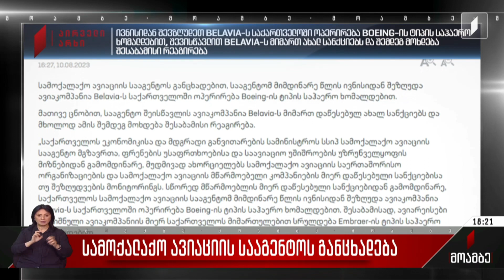სამოქალაქო ავიაციის სააგენტოს განცხადება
განცხადებას ავრცელებს სამოქალაქო ავიაციის სააგენტო. უწყების ინფორმაციით, მიმდინარე წლის ივნისიდან საქართველოში შეიზღუდა ავიაკომპანია Belavia-ს ოპერირება Boeing-ის ტიპის საჰაერო ხომალდებით.
მათივე ცნობით, სააგენტო შეისწავლის ავიაკომპანია Belavia-ს მიმართ დაწესებულ ახალ სანქციებს და მხოლოდ ამის შემდეგ მოხდება შესაბამისი რეაგირება. „სააგენტო მგზავრთა, ფრენების უსაფრთხოებისა და საავიაციო უშიშროების უზრუნველყოფის მიზნებიდან გამომდინარე, მუდმივად ახორციელებს სამოქალაქო ავიაციის საერთაშორისო ორგანიზაციებისა და სამოქალაქო ავიაციის მწარმოებელი კომპანიების მიერ დაწესებული სანქციებისა თუ შეზღუდვების მონიტორინგს. სწორედ მწარმოებლის მიერ დაწესებული სანქციებიდან გამომდინარე, საქართველოს სამოქალაქო ავიაციის სააგენტომ მიმდინარე წლის ივნისიდან შეზღუდა ავიაკომპანია Belavia-ს ოპერირება საქართველოში Boeing-ის ტიპის საჰაერო ხომალდებით.

შესაბამისად, ავიარეისები აღნიშნული ავიაკომპანიის მიერ საქართველოს მიმართულებით სრულდება Embraer-ის ტიპის საჰაერო ხომალდებით. სააგენტო, შესაბამის სახელმწიფო უწყებებთან ერთად, დეტალურად შეისწავლის ამერიკის შეერთებული შტატების სახაზინო დეპარტამენტის უცხოური აქტივების კონტროლის განყოფილების მიერ ავიაკომპანია Belavia-ს მიმართ დაწესებულ ახალ სანქციებს და მხოლოდ ამის შემდეგ მოხდება შესაბამისი რეაგირება“, – ნათქვამია განცხადებაში.